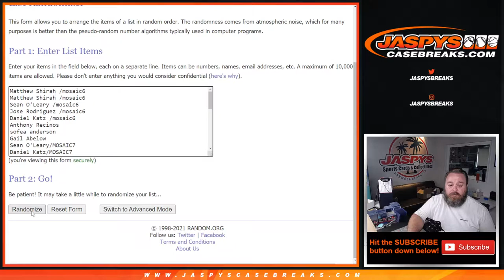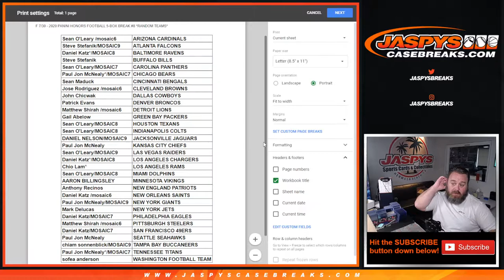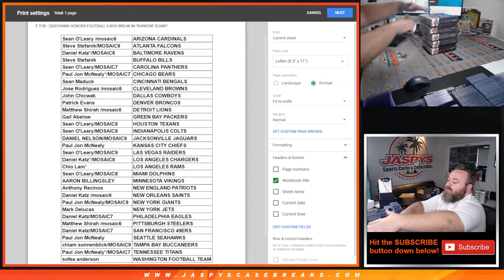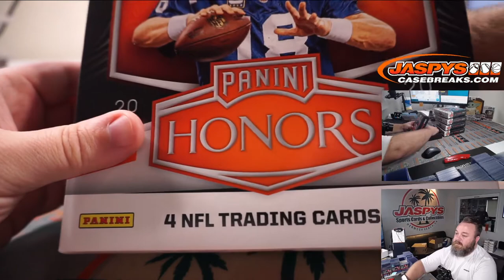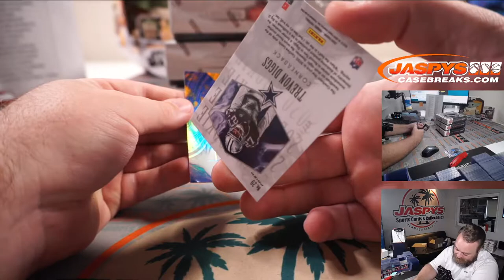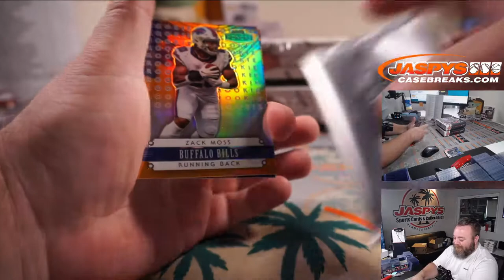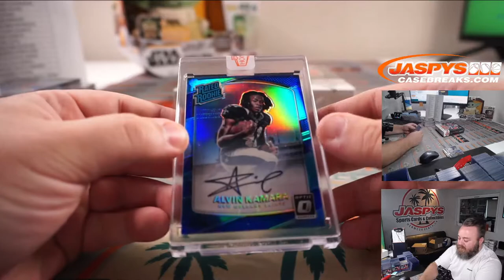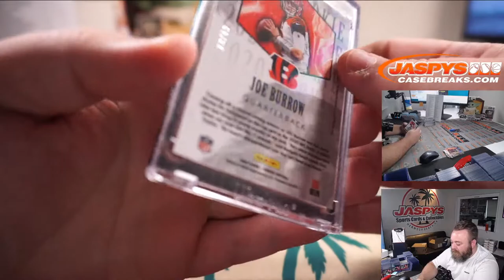F 7/30 - 2020 PANINI HONORS FOOTBALL 5-BOX BREAK #8 *RANDOM TEAMS*